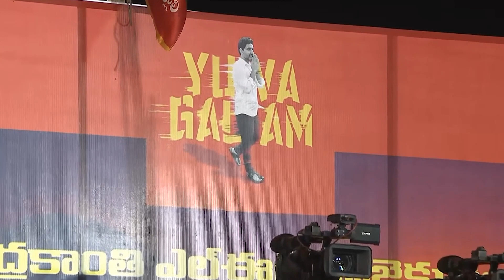April 26, 2023